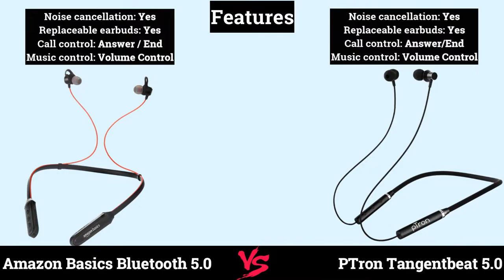Amazon Basics Bluetooth 5.0 Neckband vs PTron Tangentbeat 5.0 Neckband Compariosn | Best Budget Band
Hello Friends, In this video, Amazon Basics Bluetooth 5.0 Neckband vs PTron Tangentbeat 5.0 Neckband Compariosn

Amazon Basics Bluetooth 5.0
PTron Tangentbeat 5.0